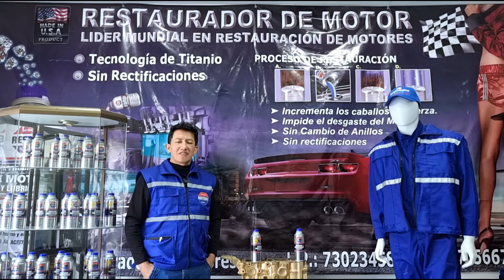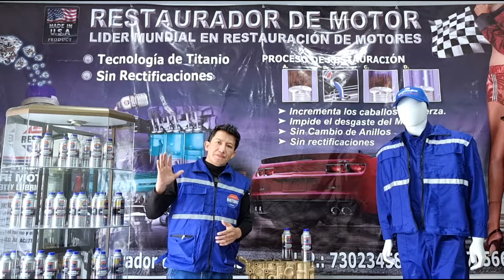🚘🏁 ¿COMO FUNCIONA RESTAURADOR DE MOTOR? 🚘🏁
¡RESTAURADOR DE MOTOR, LÍDER MUNDIAL EN RESTAURACIÓN DE MOTORES!

Restaurador de motor es un producto americano que contine una formula patentada de CSL DE TITANIO con presencia en el mercado de mas de 30 años a nivel mundial y con 13 años en Bolivia.
Una vez que realizado el cambio de aceite limpio y colocado el Restaurador De Motor, las micropartículas de SCL DE TITANIO de irán adhiriendo a las paredes del cilindro con el calor que genera el motor, de esta manera genera una capa protectora en toda el área del cilindro que aproximadamente tiene una duración de 9.000 a 11.000 km de recorrido.
Es de esta manera que aumenta la fuerza, sube la compresión, reduce el quemado de aceite, reduce el consumo de combustible y deja de humear. Restaurador De Motor así es como ayuda a cuidar y alargar la vida útil del motor, evita cambio de anillas y rectificados.

🚦  Ventas al por mayor y menor
Pide tu Restaurador De Motores  en todo Bolivia
Contactos :

Direcciones:

La Paz: Tejada Sorzano #1559, entre Av. Sucre y Av.

Cochabamba: Calle México #345, entre España y 25 de mayo “El Prado”.

Santa Cruz: Tercer Anillo interno entre doble vía La Guardia Y Alto San Pedro. Calle Dario Leigue #3005.